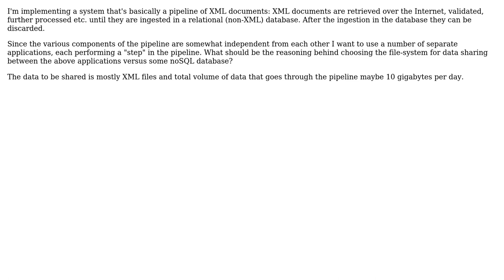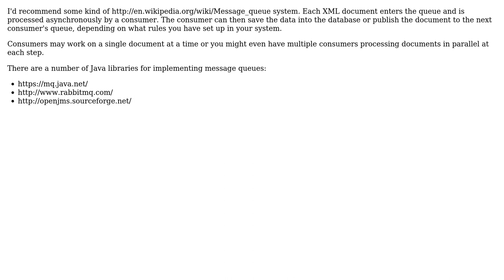Use the filesystem or some noSql database for shared memory between processes?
Software Engineering: Use the filesystem or some noSql database for shared memory between processes?

With thanks & praise to God, and with thanks to the many people who have made this project possible! | Content (except music & images) licensed under CC BY-SA | Music | Images & others | With thanks to user p.s.w.g user Marcus Junius Brutus and the Stack Exchange Network Trademarks are property of their respective owners. You are responsible for your own actions.